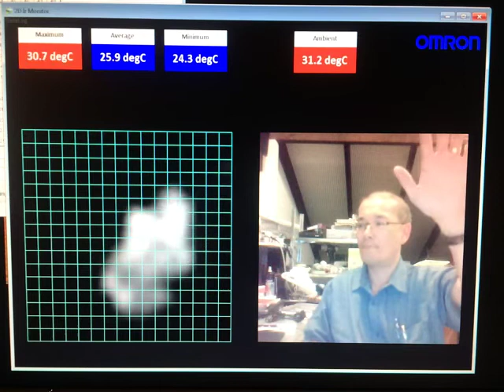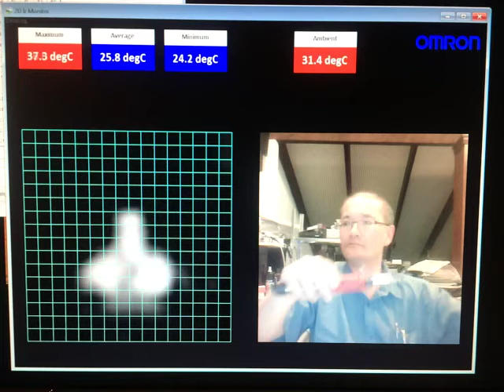Omron D6T-1616L Non-contact Infra-red Sensor - Test 1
I have been looking forward to this day for over 6 months... At last the loan Omron D6T-1616L Developers Kit arrived from Sydney this afternoon.

Now I have 4 weeks to become familiar with this amazing component, then hope to create a commercially viable product out of it.

According to Omron, the D6T-1616L is the latest in a family of non-contact MEMS thermal sensor - It is a"super-sensitive infrared temperature sensor that makes full use of Omron's proprietary MEMS sensing technology"

Unlike typical pyroelectric human presence sensors that rely on motion detection, the D6T thermal sensor is able to detect the presence of stationary humans by detecting body heat, and can therefore be used to automatically switch off unnecessary lighting, air conditioning, etc. when people are not present (regardless of whether they move or not). As the D6T sensor is also able to monitor the temperature of a room, they can also be used to continually maintain optimal room temperature levels, instantly sense unusual changes in temperature thereby detecting factory line stoppages, or discover areas of overheating for early prevention of fire outbreaks, etc.

While standard thermal sensors are only able to measure temperature at one certain contact point, the D6T can measure the temperature of an entire area contactlessly. Signals generated by infrared rays are usually extremely weak, and high-sensitivity detection is therefore very difficult to achieve. However, Omron has developed and manufactured in-house every part of the new thermal sensor, from the MEMS sensors to ASICs (application-specific integrated circuits) and other application-specific parts, specifically with the aim of ensuring that the D6T is capable of highly sensitive detection.

With the cutting edge Omron MEMS technology that is utilized in the D6T, we are aiming to contribute to the creation of new advanced energy-saving household appliances as well home and building energy management systems plus a wide variety of factory automation applications.

In case anyone has noticed, I apologise for my messy lab!